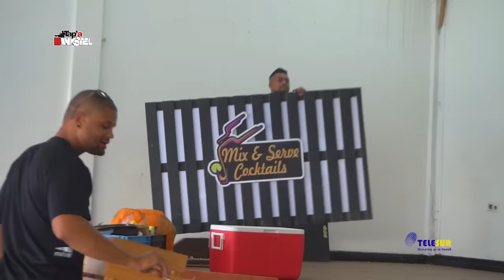Tap A Bankstel met Alven Roosveld